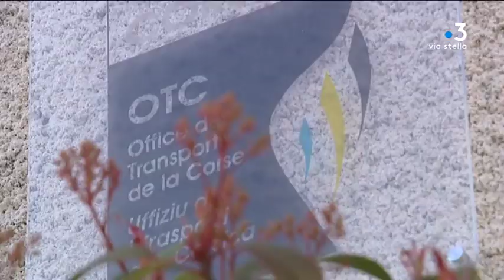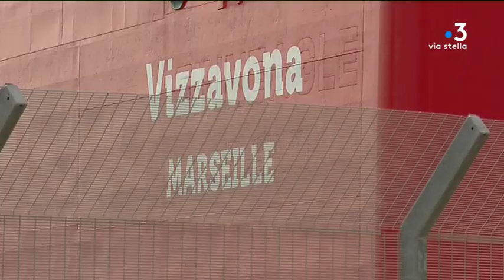Délégation de service public : le transport des matières dangereuses embarrasse la Corsica Linea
La délégation de service public maritime donne du fil à retordre à la Corsica Linea pour le transport de matières dangereuses. Navire en panne, tensions avec le STC Marinari de La Méridionale. La compagnie rouge doit réorganiser tout son programme pour tenir ses engagements.

Equipe - Maia Graziani ; Daniel Bansard ; Christophe Gineste ; Merciadri Corinne ; BONNINGTON Julian.